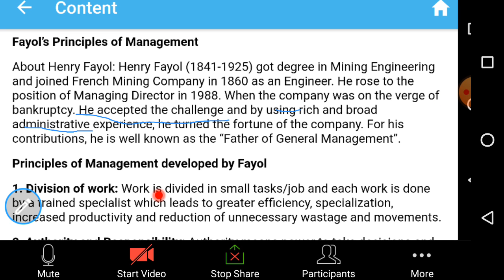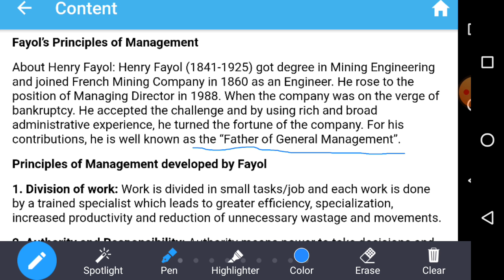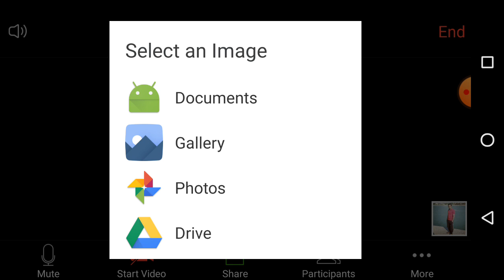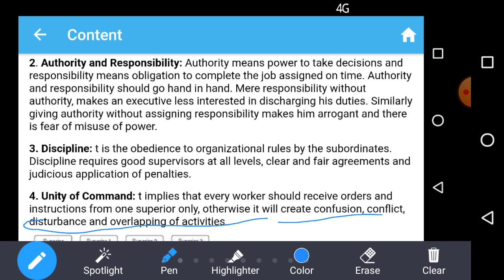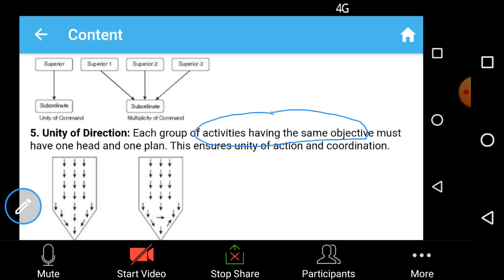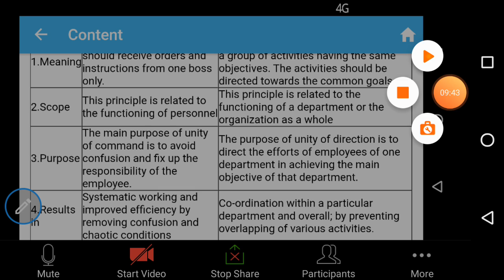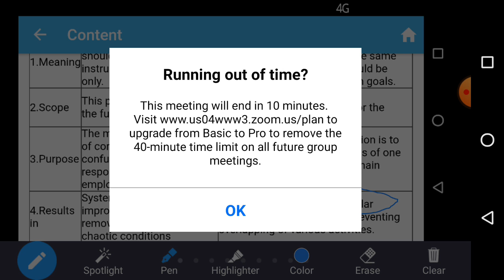Principles of Management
By Henri fayol : division of work, unity of command unity of direction , authority and responsibility